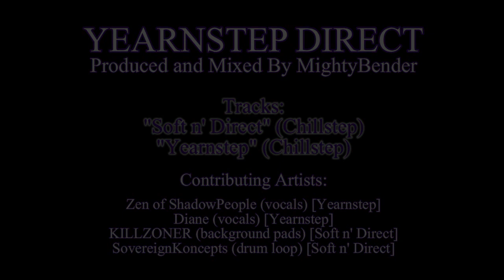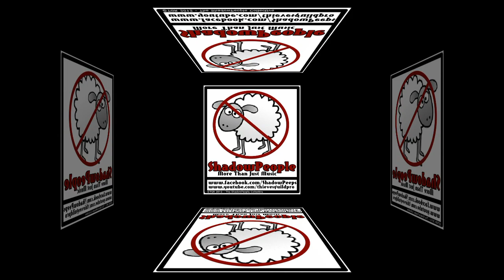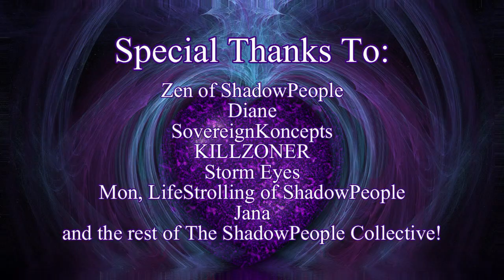YEARNSTEP DIRECT (MightyMix) - CHILLSTEP / DUBSTEP - MightyBender of ShadowPeople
The amazing mixture of two brand new MightyBender beats, mixed live by Mighty himself.
CHILLSTEP is the future of soul. MightyBender of ShadowPeople is a pioneer of this beautiful genre of LOVE music.

This mix is a great example of Creative Collaborative efforts. Contributing artists listed below:

PRODUCER: MightyBender of ShadowPeople
VOCALISTS: Zen of ShadowPeople and Diane
CONTRIBUTING PRODUCERS: Killzoner, Efebeats and SovereignKoncepts.